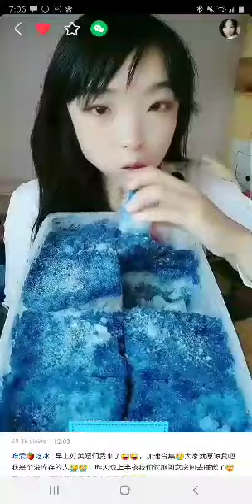ASMR SOFT CRUNCHY BIG BITES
all credit to kwai app